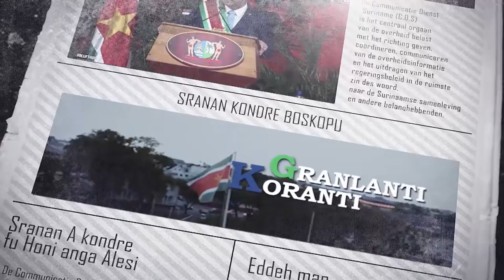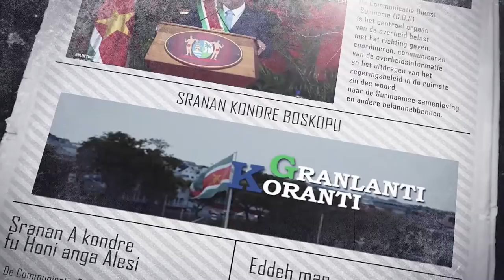𝔾ℝ𝔸ℕ𝕃𝔸ℕ𝕋𝕀 𝕂𝕆ℝ𝔸ℕ𝕋𝕀 (SRANAN) DD 29 JUNI 2022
De onderwerpen in deze aflevering zijn:
- Caricom 10k Road Race voor goede gezondheid en welzijn
- Tweede Oil and Gas Summit and exhibition feestelijk gestart
- MDS geen reden tot paniek over weersomstandigheden